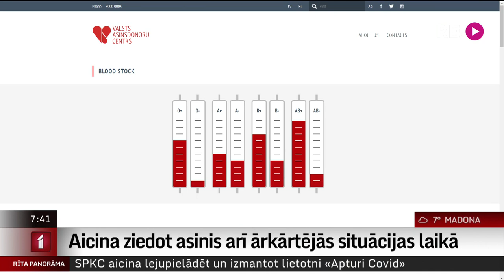Aicina ziedot asinis arī ārkārtējās situācijas laikā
Arī ārkārtējās situācijas laikā  - vai precīzāk, jo īpaši ārkārtējās situācijas laikā slimnīcām ir nepieciešami asins krājumi, lai varētu glābt smagi slimu pacientu dzīvības. Tāpēc Valsts asinsdonoru centrs lūdz visus Latvijas iedzīvotājus, kuri jūtas veseli, palīdzēt ārstiem to izdarīt.
    Kuru asinsgrupu asiņu visvairāk trūkst, kā mainās donoru aktivitāte un kur novembrī iespējams ziedot asinis? Šorīt sarunāsimies ar asinsdonoru centra direktori Egitu Poli.